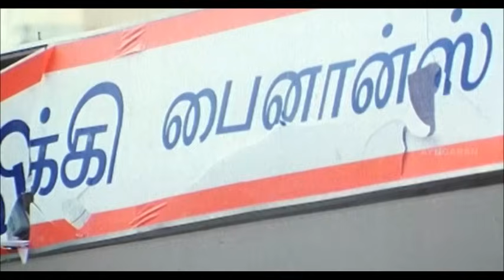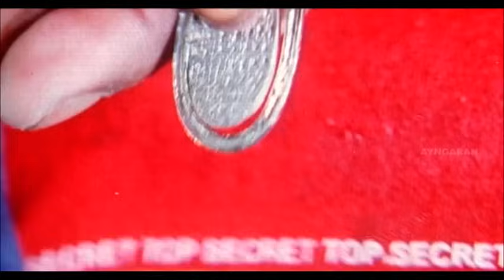Thirupachi | Thirupachi Tamil full Movie Scenes | Vijay kills Aryan | Vijay Mass Scene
Thirupachi Tamil Full Movie Scenes - Thirupachi is a Tamil action Movie. Thirupachi is written and directed by Perarasu. Thirupachi stars Vijay, Trisha Krishnan and Mallika in the lead roles, Thirupachi has Chaya Singh for a song. Thirupachi featured score composed by Dhina, and a soundtrack jointly composed by Dhina, Devi Sri Prasad, and Mani Sharma. Thirupachi story is about the upright lifestyle of Vijay and the affectionate bond he has with his sister. Thirupachi was dubbed in Hindi as Insaaf Ki Talwar.  Thirupachi was later remade in Telugu as Annavaram in Kannada as Thangigagi .

Starring           Vijay, Trisha Krishnan, Mallika

Production
company        Super Good Films